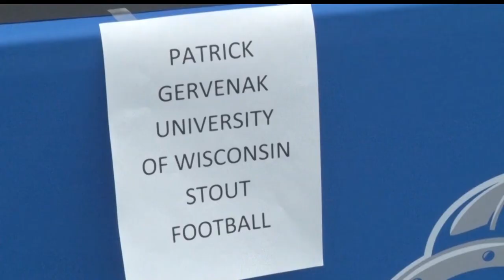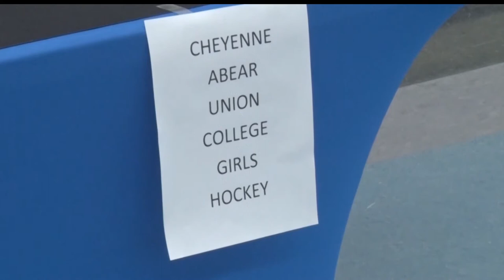Brainerd Sends A Handful Of Athletes To The College Level